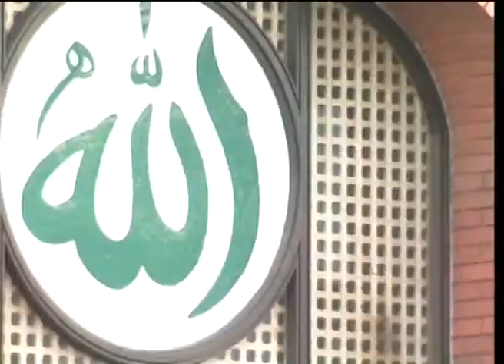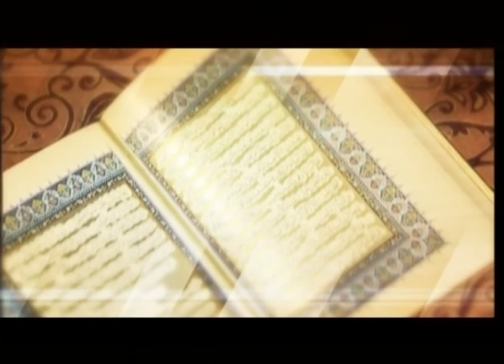সত্যের সন্ধানে (Shotter Shondhane) - ২৯শে অক্টোবর, ২০০৯ইং-এ সম্প্রচারিত - ১ম অনুষ্ঠান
0:00 - স্বাগত বক্তব্য
0:05:26 ১। আল্লাহ্‌ তা'লার ইবাদতের দর্শন
0:10:07 ২। আল্লাহ্‌ তা'লার গুনাবলী সম্পর্কে ইসলামের শিক্ষা
0:15:40 ৩। আল্লাহ্‌ তা'লার রহমান ও রহীম বৈশিষ্ট্য
0:21:09 ৪। আল্লাহ্‌ তা'লার মালিকী ইয়াওমিদ্দ্বীন বৈশিষ্ট্য
0:35:53 ৫। আহমদীয়া জামা'ত সত্য হলে এত বিরোধিতা হয় কেন?
0:38:48 ৬। হযরত হযরত ঈসা (আ.)-এর প্রকৃত জন্ম তারিখ কবে?
0:42:32 ৭। আহমদীয়া জামা'তকে প্রকৃত ইসলামী জামা'ত বলা হয় কেন?
0:48:20 ৮। আল্লাহ্‌ তা'লাকে দেখা কি সম্ভব?
0:51:10 ৯। আহমদীয়া জামা'ত কি নতুন কোন নবীর আসার কথা বলে থাকে?
0:55:40 ১০। অ-আহমদী হলে কি জান্নাতে যাওয়া যাবে না?